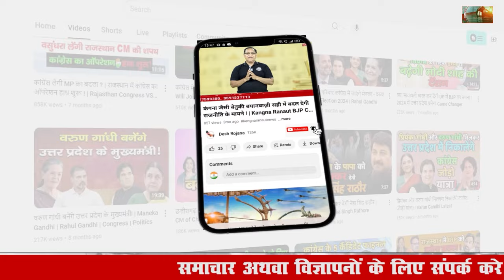हरियाणा विधानसभा चुनाव | Dushyant Chautala | Uchana Vidhan sabha | Birender Singh